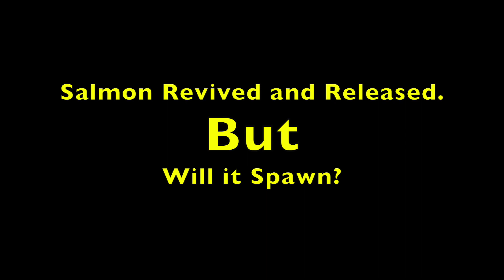Newfoundland Rivers are FULL of SALMON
Here is a quick video I took on the last day of Fly Fishing before they closed the Rivers here on the West Coast of Newfoundland for Fly Fishing the Mighty Atlantic Salmon. On the first past through the Pool I struck two salmon, rose one and caught this one. (PS after reviewing the stats I was wrong on the 90% mortality rate is 40%, still a much higher number then it should be).